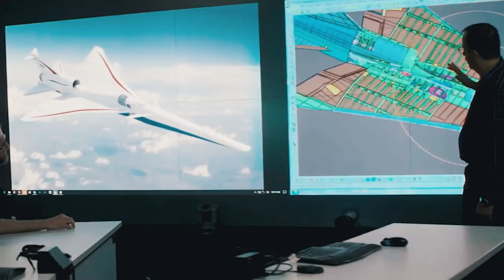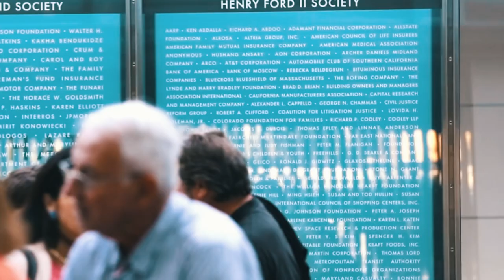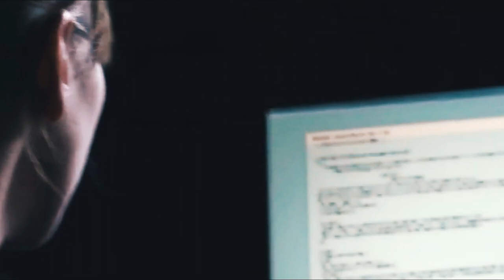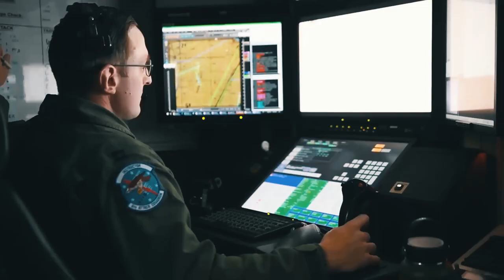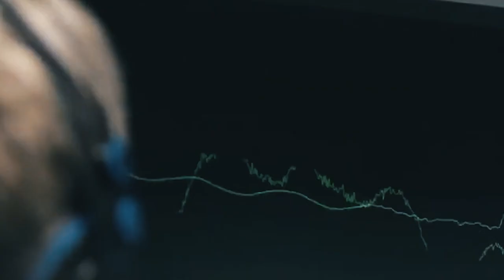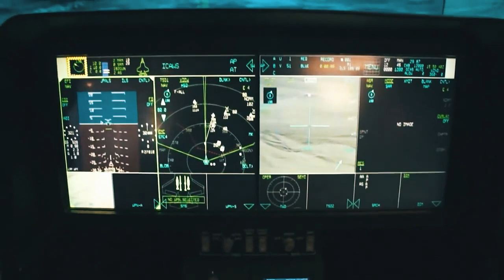Finally: US Revealed Its 6th Generation Fighter Jet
Nowadays air superiority requires a new approach that demands strategic flexibility and experimentation. Already well aware of this, the US Air Force is betting not only on the current fleet, but also on future fighters.
Right now, these are being developed by talented teams of engineers from major US companies to widen the technological gap between the US and potential adversaries China and Russia.
In today’s video, we’ll be taking a look at what’s going on with NGAD and find out what technologies will make it the most powerful iron bird of the 2030s